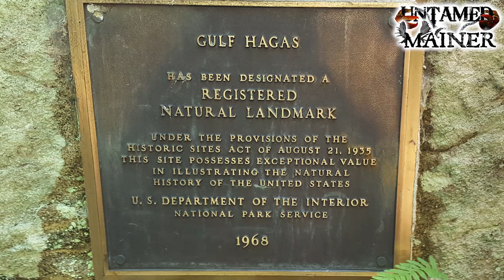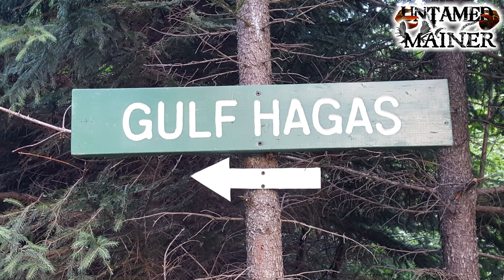Gulf Hagas - The Grand Canyon of Maine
After Henry and I paddled the Allagash Wilderness Waterway we took a detour on the way home to hike Gulf Hagas.  What an experience!  Gulf Hagas is one of Maine's most beautiful and amazing natural features.

The canyon stretches three miles along the West Branch Pleasant River and has five major waterfalls.  Vertical walls line the canyon, reaching up to 120 feet high.  The Gulf Hagas Loop Trail is 8-9 miles round trip, depending on entry point, and is a very strenuous hike.  Part of the hike includes fording a river when entering from the east, and the Gulf Rim Trail involves hiking up and down steep rock faces.  If you enjoy hiking, you'll love hiking Gulf Hagas!

Thinking about visiting Gulf Hagas?  Check out Untamed Mainer's Insiders Guide to Gulf Hagas

Pressure by Riot
Plastic or Paper by Wes Hutchinson
Fringe Trimmed Boots by Bird Creek